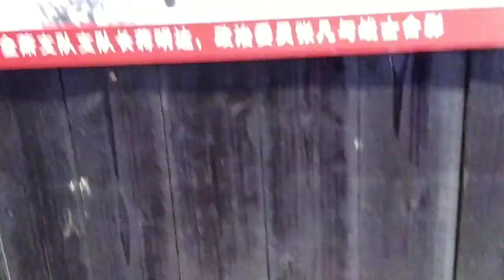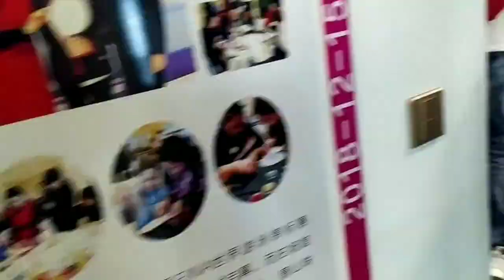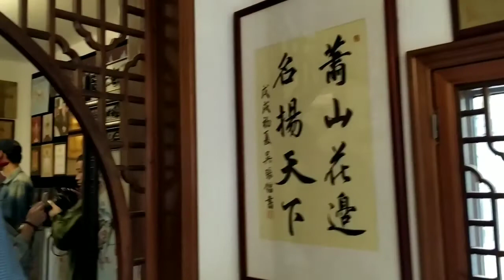Day 1 hangzhou : xiaoshan/Hangzhou/china